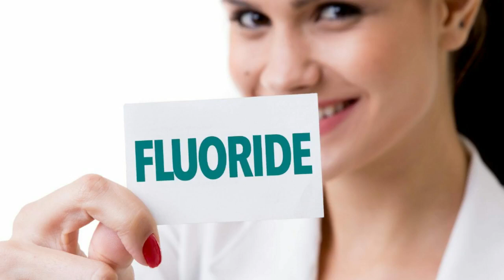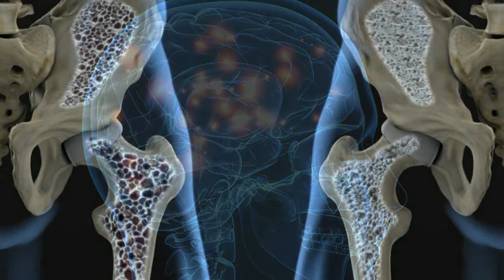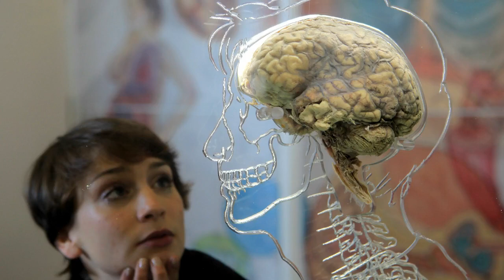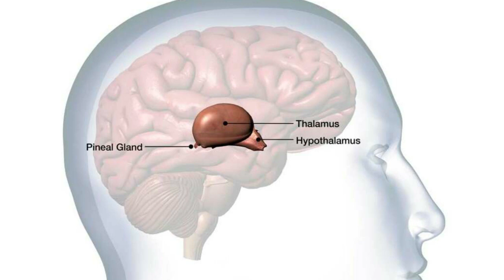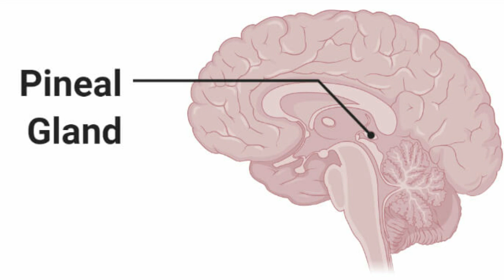از فلوراید دور بمانید